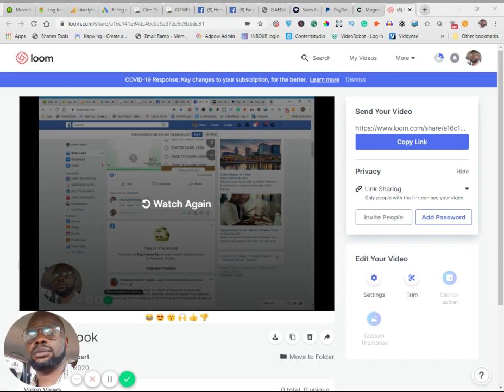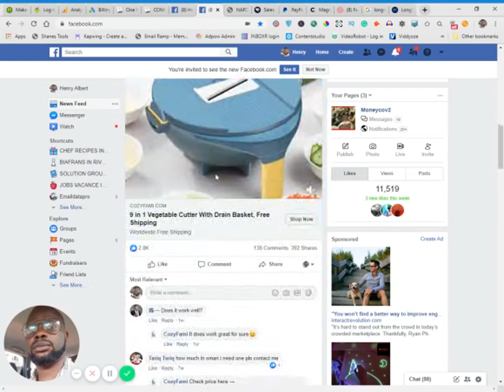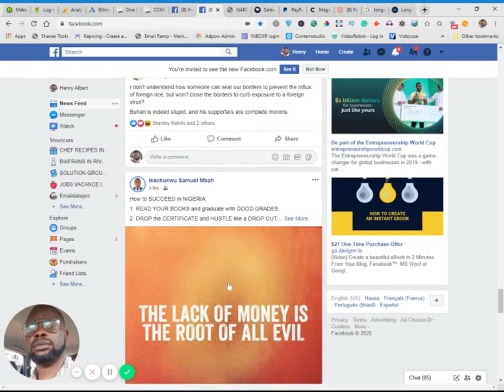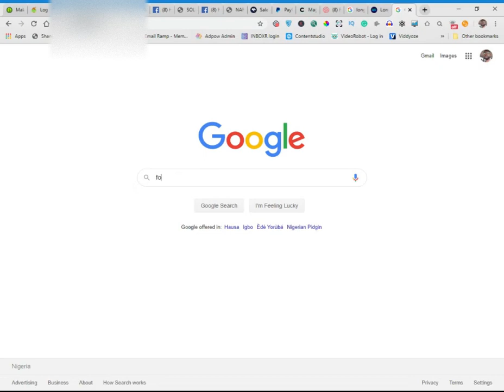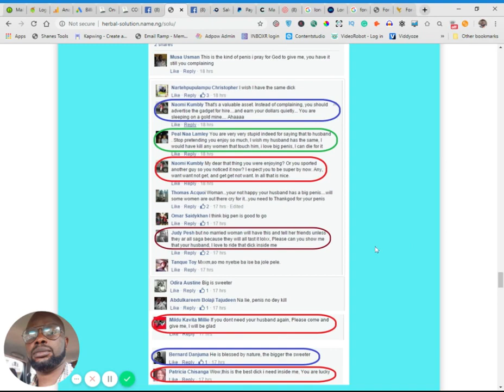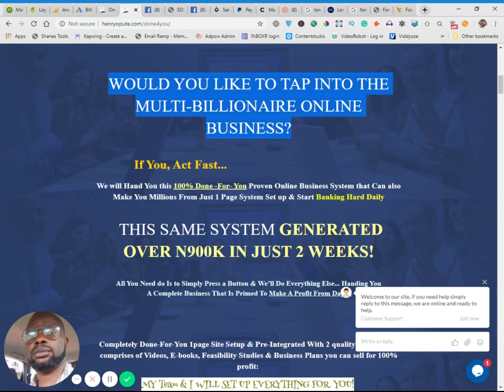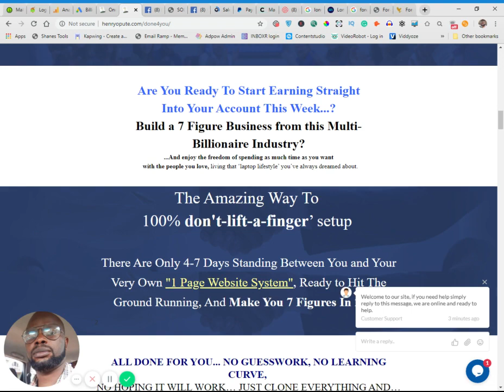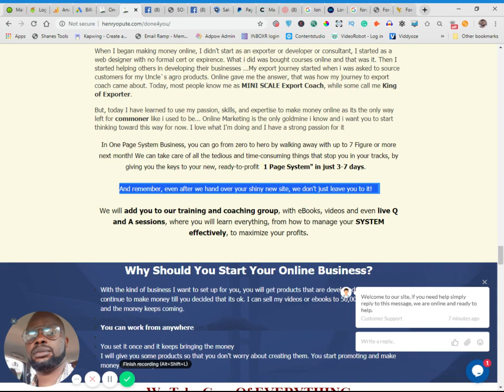one page short walk through 2020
With a one page system, you can rest sure of making decent income daily.